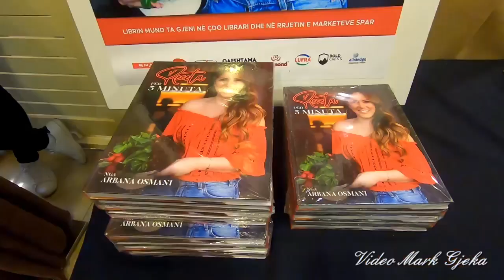SHKODRAWEB Media I Arbana Osmani promovon në Shkodër "Receta për 5 minuta"